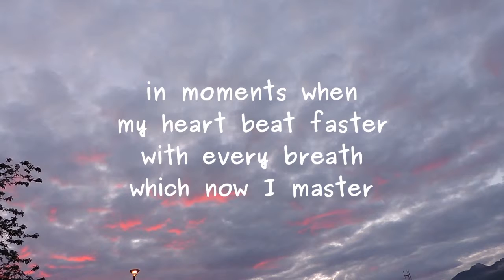watercolours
Poemby awrence Hearn from BCPOETRY.CA